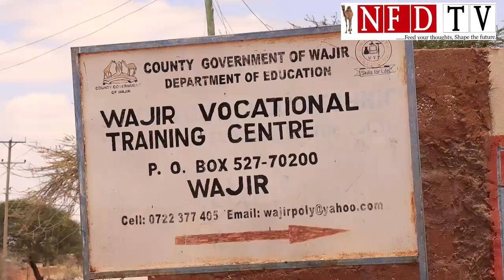Gudomiyaha culimada Dr Adan ayaa manta boqday kulliyadda farsamada gacanta ee Wajeer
Culimaa’udiinka ismamulka wajeer uu hogaaminayo Gudomiyaha culimada Dr Adan yunis sheikh Ibrahim ayaa manta boqdeen kulliyadda farsamada gacanta ee Wajeer si ay ubaraarujiyaan dhalinyarada shaqo laanta in ay ku biraan kulliyadda farsamada gacanta